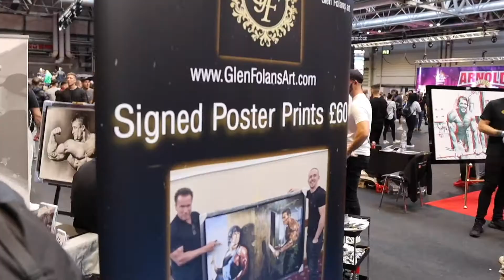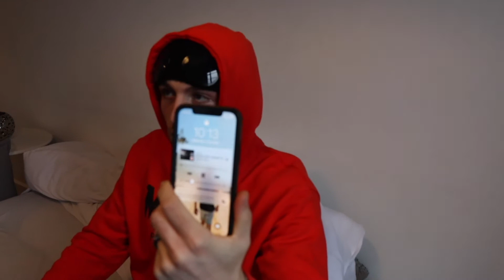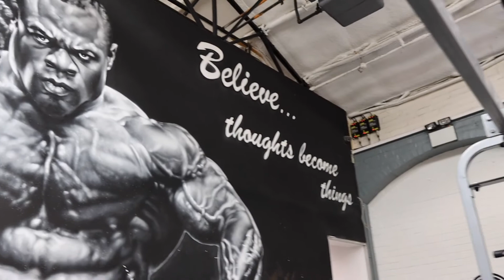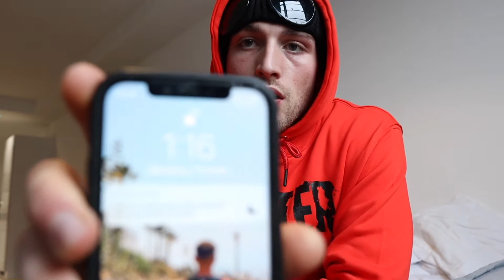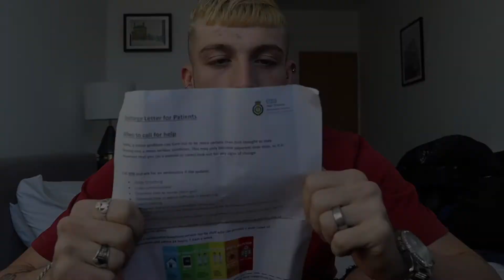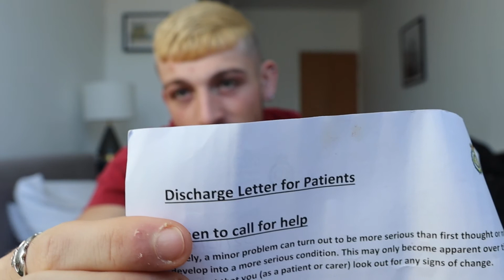UK Arnolds 2021 // Push Session @ Emporium Gym Birmingham // Near Death Experience // Travel Vlog...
Yo Ladies & Gentlemen,

In this video I travel to Birmigham for the UK Arnold classic 2021. I hit up a push session @ Emporium Gym Birmingham which I would highly recommend. Also, I nearly die...

Peace X